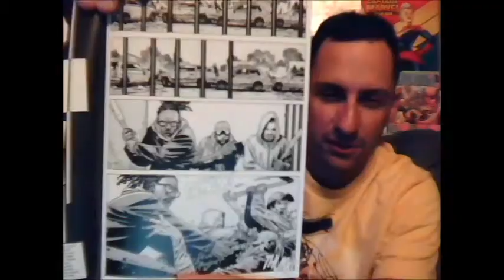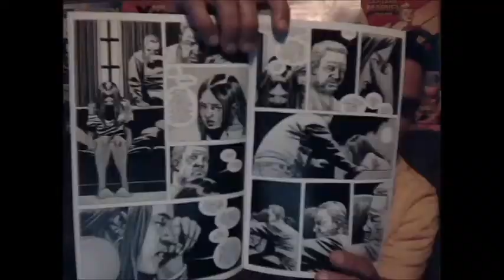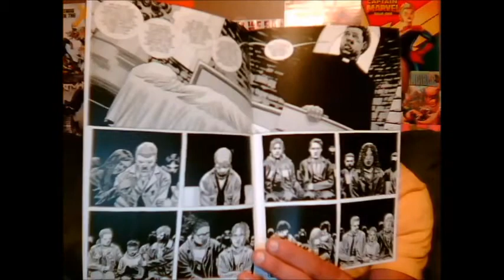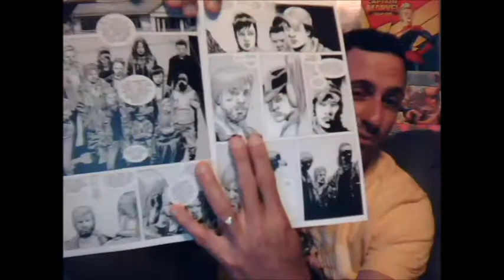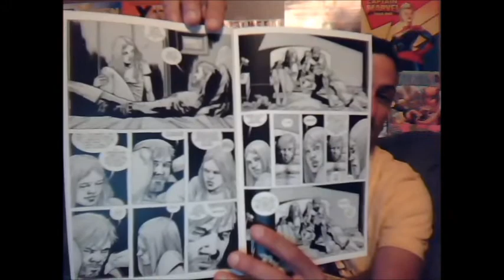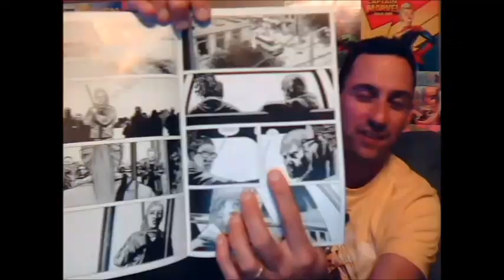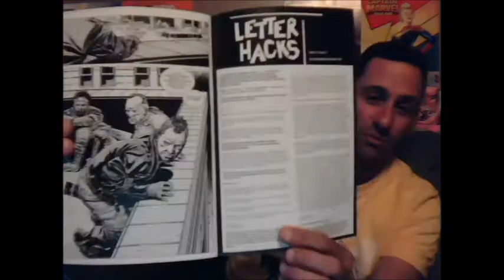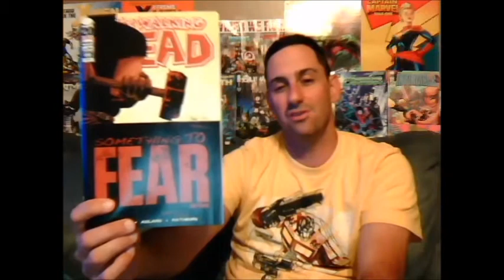The Walking Dead Issue 99: Comic Book Review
The Group and the whole Community Mourn Abrahams Death,However Rick at the same time has to come up with a plain to stop future attacks on the community.